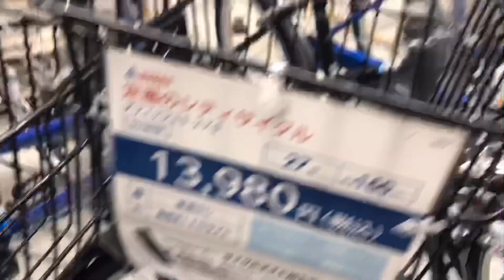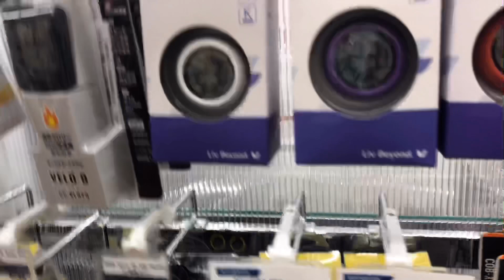Foot bicycle prices in Japan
Japanese foot cycles are very good condition. And prices are bit high.